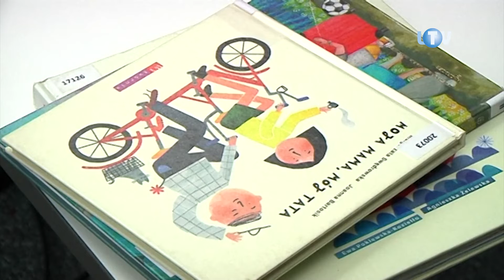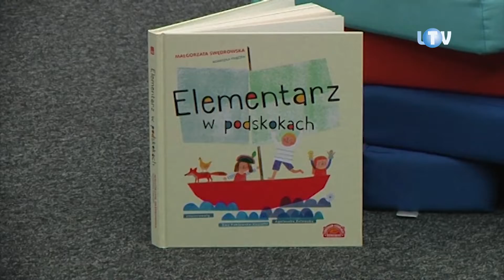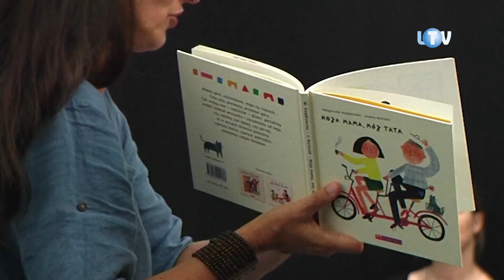Patenty na zaczytanie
W legionowskiej Poczytalni inżynierowie wprawdzie nie pracują, ale projektów powstaje tam całkiem sporo. Głównie takich inwestujących w intelektualny potencjał mieszkańców miasta. Zwłaszcza tych młodszych, których od książek najczęściej odciągają wirtualny świat oraz technologiczne gadżety. I to właśnie z myślą o nich przygotowano szereg działań pod hasłem „Ta książka jest o Tobie”, chętnie dofinansowanych przez Ministra Kultury, Dziedzictwa Narodowego i Sportu.